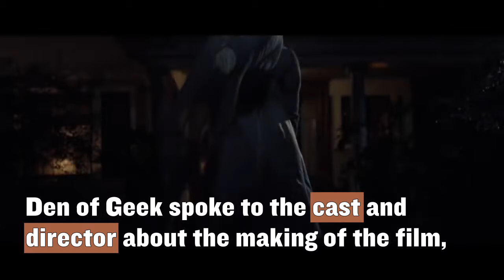The Curse of La Llorona Cast Interview - Connecting To Folklore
The Curse Of La Llorona is bringing the Latin American folklore to the big screen. We spoke to Patricia Velasquez, Raymond Cruz, Linda Cardellini, and director Michael Chaves about the film!